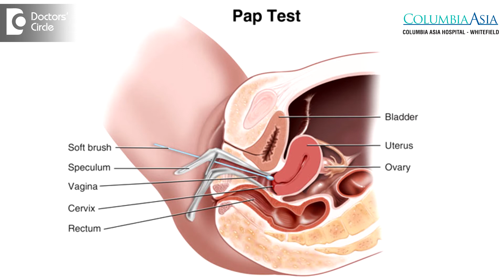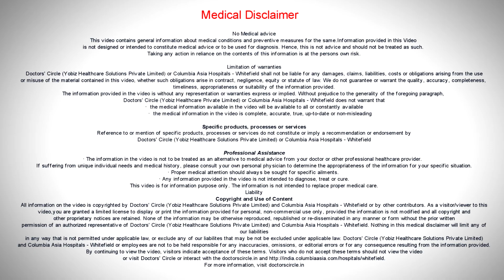What is PAP Smear test? How frequently should you go for it? - Dr. Sanjeev Katti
Cervical cancer is one of the commonest cancers worldwide. Many developed  countries  particularly in the west  have dedicated screening programmes  to detect cervical cancer  or its  precursor  lesions  as  early as  possible so that the right management  can be  instituted bad cancer deaths  can be prevented. Now screening test that is used to diagnose cervical cancer is called as pap smear in layman’s terms and cervical cytology in medical terms. In this procedure, the gynaecologist , who does the actual  smearing or  brushing uses a small  brush  like  instrument to scrape  off cells  form the uterine cervix and then make  smear from a  slide or put  it  into a fluid and these cells are  examined  by a pathologist and then morphology is assessed and any  abnormality is detected. Based on the abnormality detected, further management protocols are instituted. The screening programmes in different  countries  have  varied recommended  frequency  for a pap test. Unfortunately India  does  not have a dedicated  screening  programme for survival of the  cancer but it is  recommended  that all women, atleast in all women of child  bearing age the  best  should be done once every year.